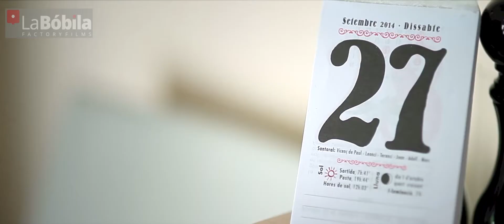Elisenda + Jordi: El Nostre Casament {Vídeo de boda en Vic}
L'edició del mateix dia del casament de l'Elisenda i el Jordi. Un casament molt especial fet a la casa familiar, plena de detalls fets amb molt d'amor.